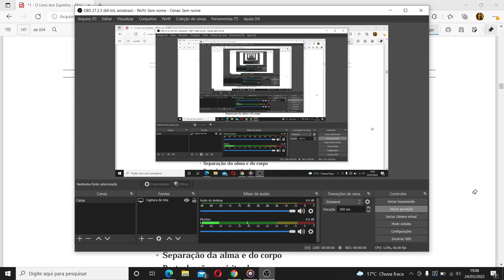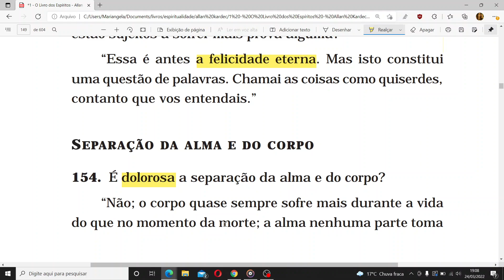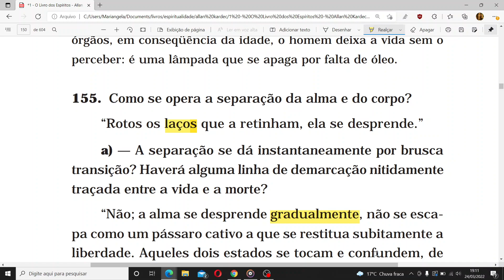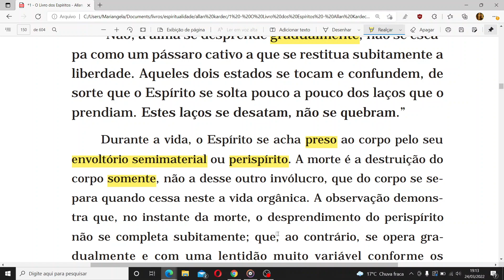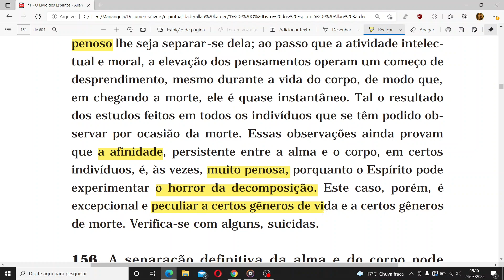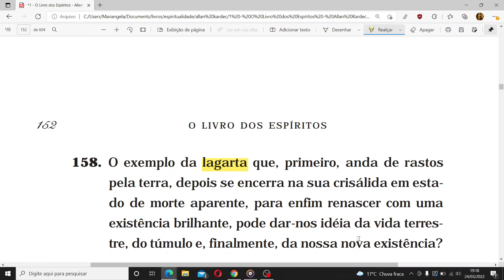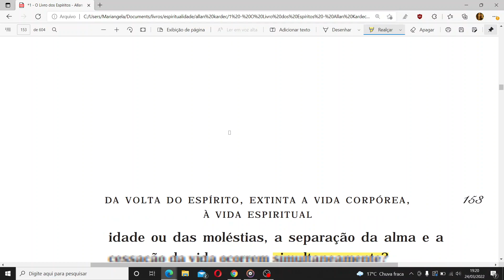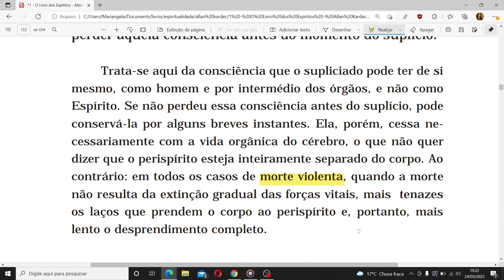SEPARAÇÃO DA ALMA E DO CORPO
CAPÍTULO 3 - Da volta do Espírito, extinta a vida corpórea, à vida espiritual
• A alma após a morte
• Perturbação espiritual